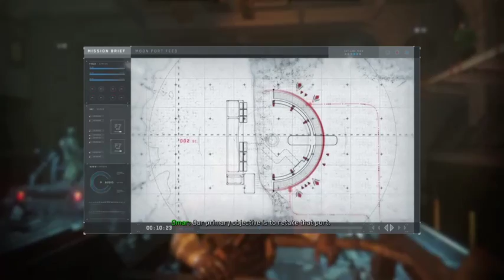Call Of Duty : Infinite Warfare (Part 5)